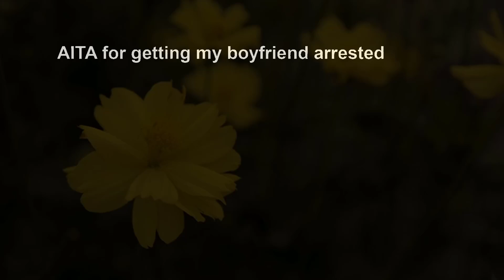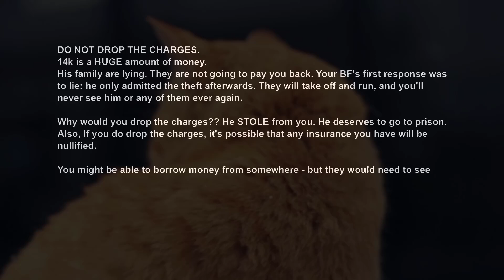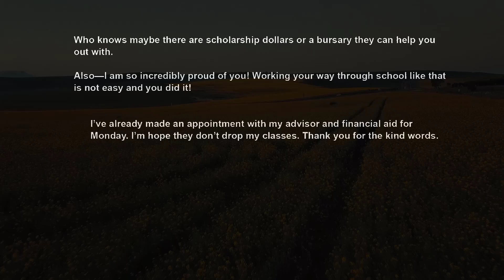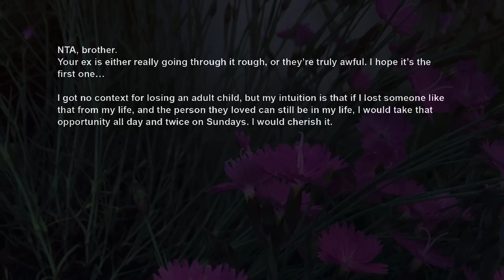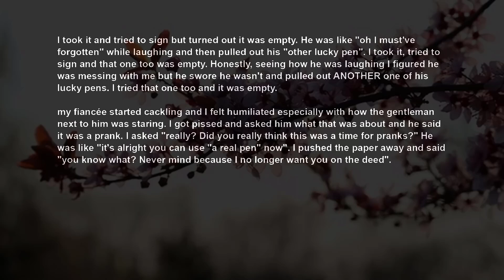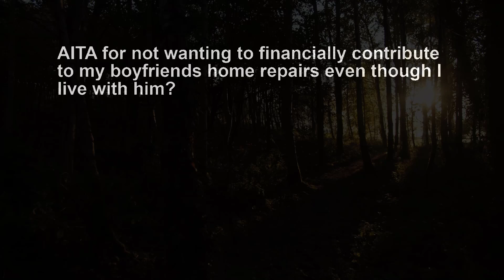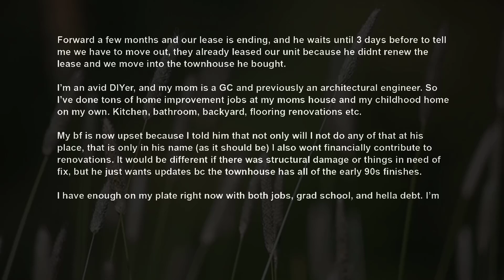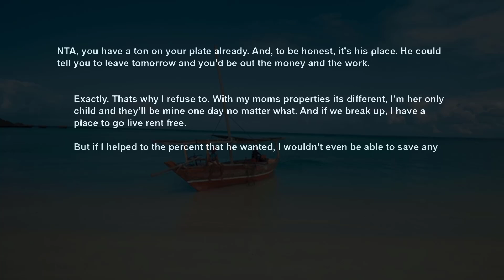BF Stole The Money I Saved For College, Now He ~ His Family Are Surprised I Sent Him To Jail AITA